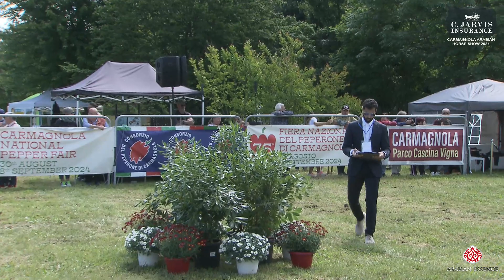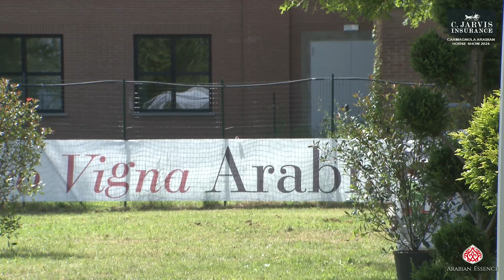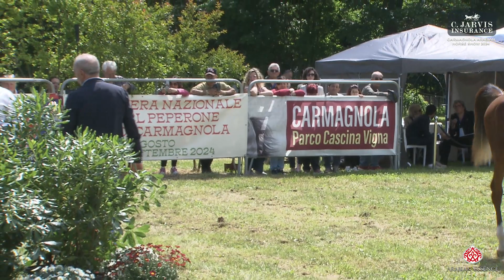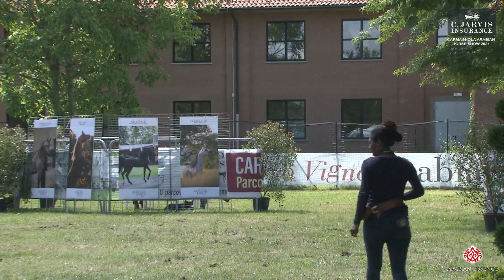Carmagnola AHS 2024 Class 2B